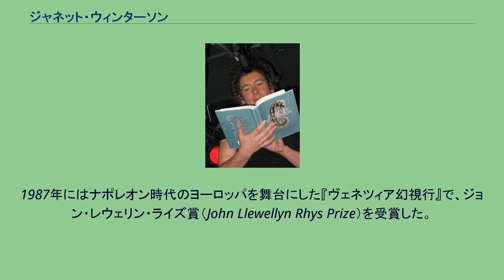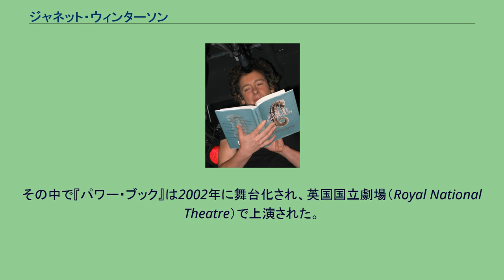ジャネット・ウィンターソン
ジャネット・ウィンターソン OBE（ジャネット・ウィンタースン、Jeanette Winterson OBE, 1959年8月27日 - ）は、イギリスの小説家。
ウィンターソンはマンチェスターの生まれ。
ペンテコステ派の夫婦が養子縁組し、宣教師にするつもりで、ランカシャーのアクリントン（Accrington）で育てた。
ウィンターソンは16歳でレズビアンの関係を持ち、家を出たと言っている。
オックスフォード大学セント・キャサリンズ・カレッジ（St Catherine's College, Oxford）で英文学を学んだ。
ロンドンに移って、24歳で処女作『オレンジだけが果物じゃない』を出版。
この作品は1985年にコスタ賞（Costa Book Awards）の処女作部門賞を受賞し、1990年にはウィンターソン自身の脚本でテレビ・シリーズ化され（『Oranges Are Not the Only Fruit』）、それもまた英国アカデミー賞最優秀ドラマ賞を受賞した。
1987年にはナポレオン時代のヨーロッパを舞台にした『ヴェネツィア幻視行』で、ジョン・レウェリン・ライズ賞（John Llewellyn Rhys Prize）を受賞した。
それ以降のウィンターソンの小説は、フィジカリティ（身体性）とイマジネーション、ジェンダーの両極性、性的アイデンティティの境界に踏み込み、いくつかの文学賞を受賞した。
その中で『パワー・ブック』は2002年に舞台化され、英国国立劇場（Royal National Theatre）で上演された。
ウィンターソンは東ロンドン（East London, England）のスピタルフィールズ（Spitalfields）の廃屋になっていたテラスハウスを購入し、Pied-à-terre（アパートのような住居）および1階を有機農産物の店「Verde's」に改造し、自身もそこに住んでいる。
2006年には、大英帝国勲章の「オフィサー」を叙勲した。
2000年まで12年間にわたってBBCラジオのアナウンサー、ペギー・レイノルズがウィンターソンのパートナーだった。
ガールフレンドには他に、ウィンターソンの著作権代理人でもあり、ブッカー賞作家ジュリアン・バーンズの妻のパット・カヴァナー（Pat Kavanagh）がいた。